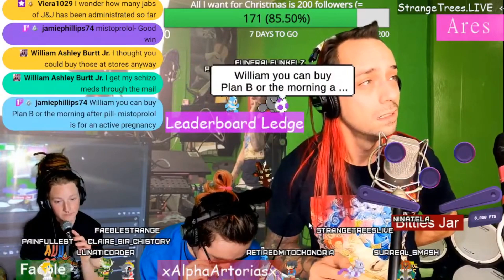SS Ep. 26 Abortions Delivered Straight To Your Door Chat (Strange Streams 12 17-21)